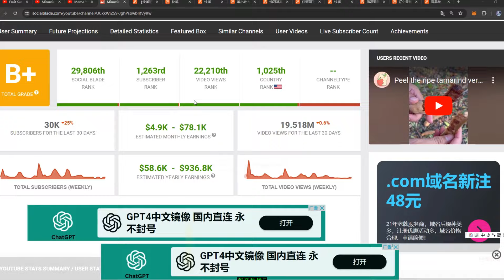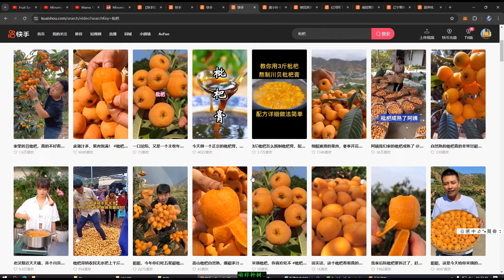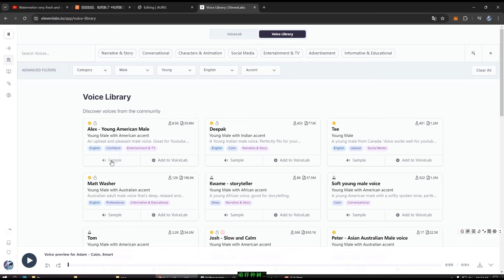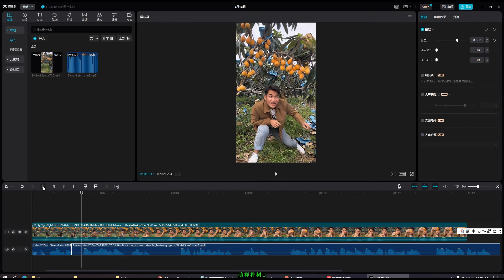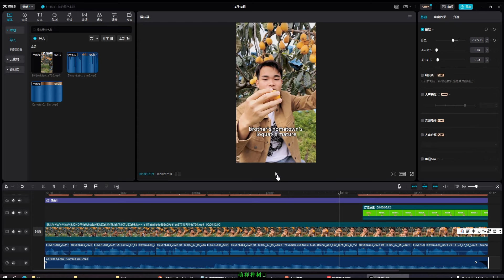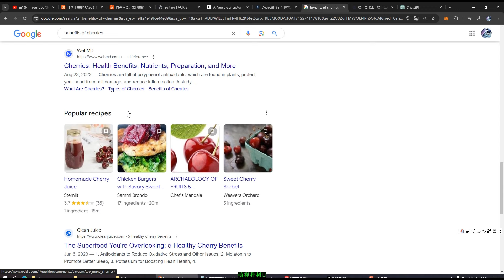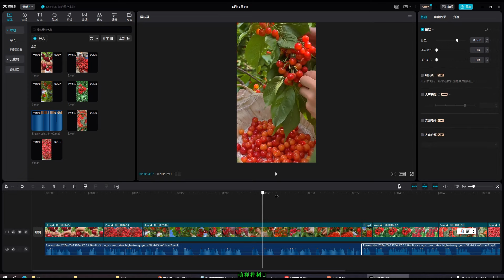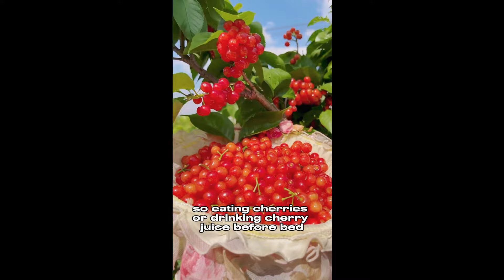批量每月赚$70000美金复制粘贴国内APP切水果视频重新上传YouTube赚钱项目，人工智能AI赚钱，YouTube赚钱项目，Tiktok赚钱网赚，网赚项目，网络赚钱，创业副业兼职项目，被动收入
【软件自动化】AI换脸月赚$5万美金快速AI制作虚拟网红赚钱项目可批量操作

月赚$60万美金从国内应用程序复制动物视频人工智能AI重制上传到YouTube,

OpenAi Sora如何赚钱将为您带来百万美金财富如何利用Sora赚钱2024附Sora体验入口

猛男式2024网赚月赚$5000美金用人工智能AI最简单的不露脸YouTube赚钱项目

2024网赚【轻松式】不露脸月赚数万美金如何用AI人工智能制作轻松愉快的雪雨视频赚钱

免费【法老式】月赚$130000美金使用免费工具如何在Canva中制作不露脸视频赚钱极其强大

【病毒式】月赚$5 5万美金免费人工智能AI制作病毒式励志视频赚钱

[保姆级]月赚$40000美金年赚$50万美金无需露脸如何只用AI人工智能工具制作恐怖故事视频赚钱

【仆人级】日赚$8000美金使用AI人工智能生成LoFi音乐创建可盈利LoFi频道赚钱分步教程